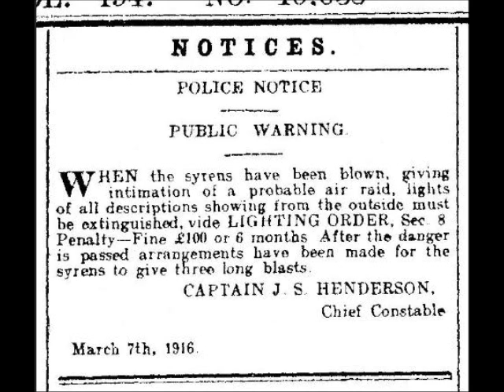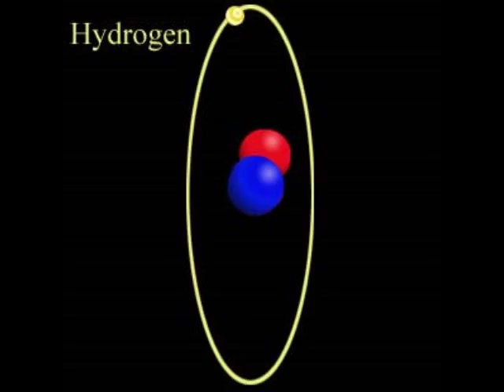Zeppelin clip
Used for a Y3/4 class during WW1 week